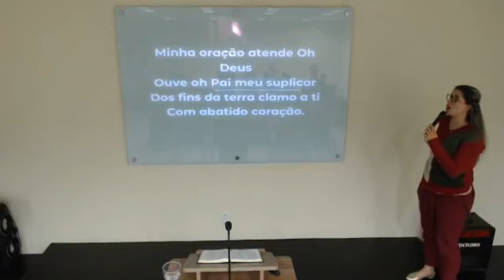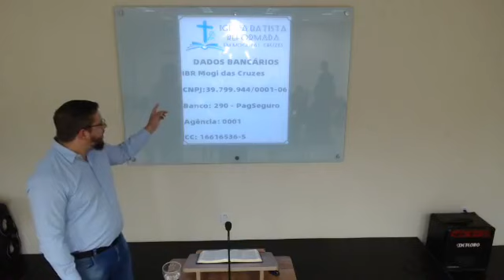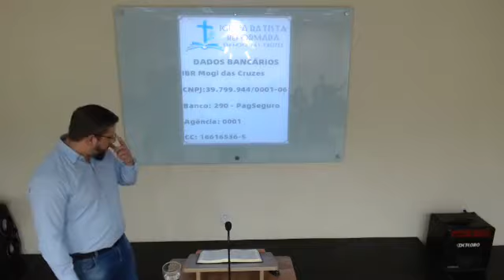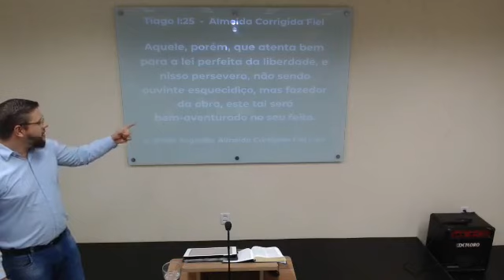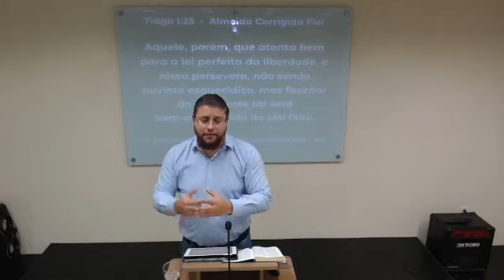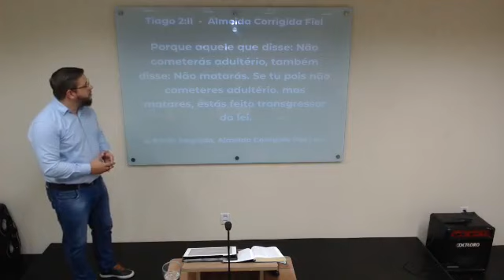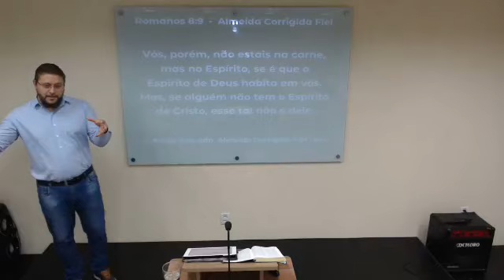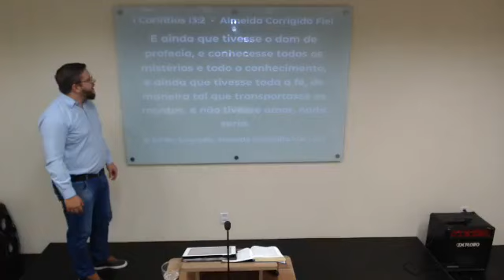Doutrina Bíblica: (Liberdade Ameaçada)